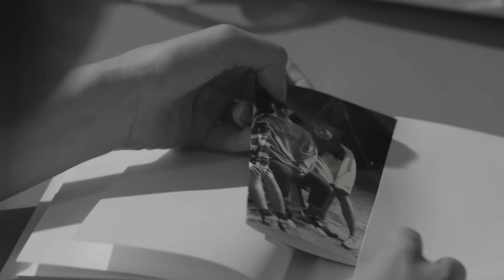[MV] LEEWOO(이우) _ if i could(다시 웃게 할 수 있다면)